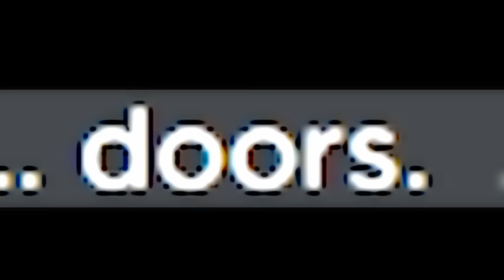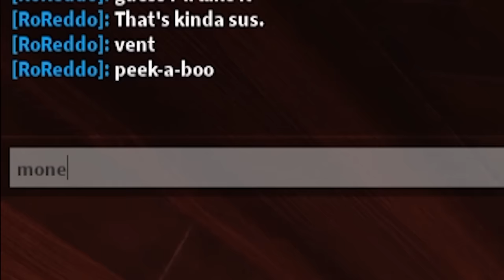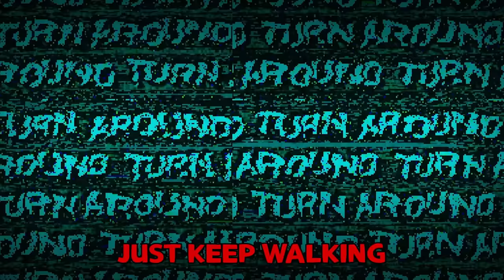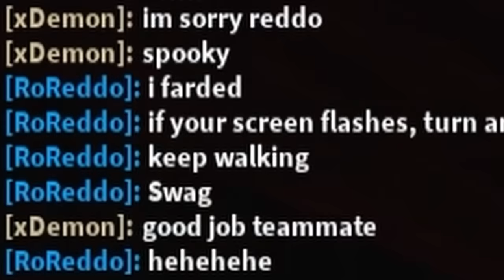ROBLOX DOORS is SUPER SCARY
today i got jump scared by wooden doors 100 times